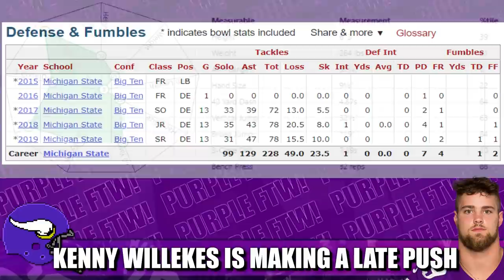Minnesota Vikings DE Kenny Willekes is Making a Late Push to Make the Roster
Minnesota Vikings second-year edge rusher Kenny Willekes is making a late push to try and make the Purple roster or practice squad. Can the "Rudy" of the team do it?